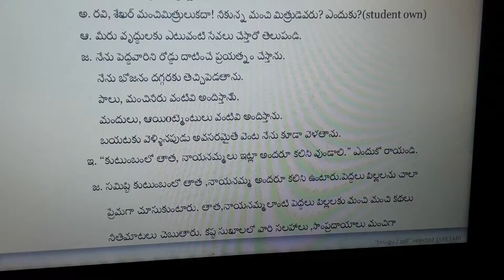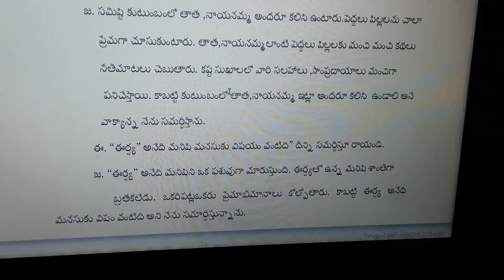7th class lesson, take care of parents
how to serve the parents in world